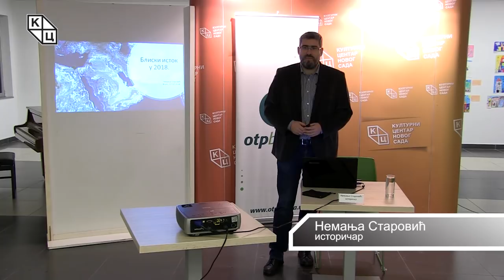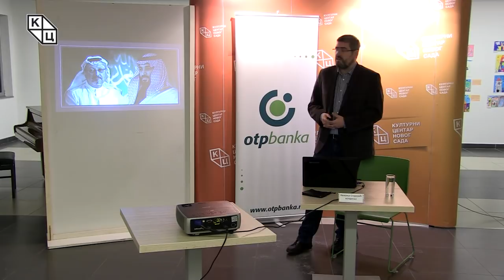Трибина „Блиски исток у 2018.“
Трибина „Блиски исток у 2018.“, одржана је у понедељак 17. децембра у клубу „Трибина младих“ Културног центра Новог Сада. Аутор и предавач био је Немања Старовић.
Конфликтима оптерећен регион Блиског истока није мировао ни у години која је на измаку. Аутор Старовић подсетио је на  грађански рат у Сирији у који су укључени регионални, али и глобални актери и који траје већ седам година. Однео је 600 хиљада живота и оставио више од 11 милиона људи у расејању.